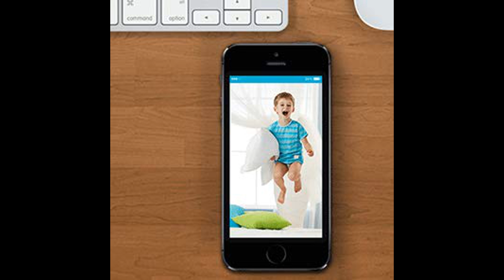D-Link Camera (DCS-942L)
D-Link Record & Playback Wi-Fi Camera with Remote Viewing (DCS-942L)